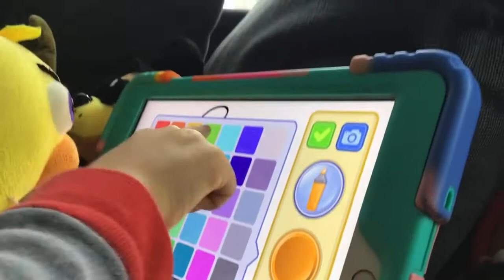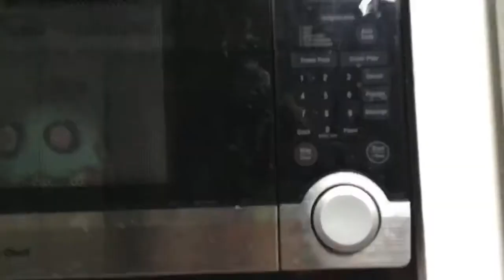Fnaf plush season 1 episode 7 the mangled pt 2